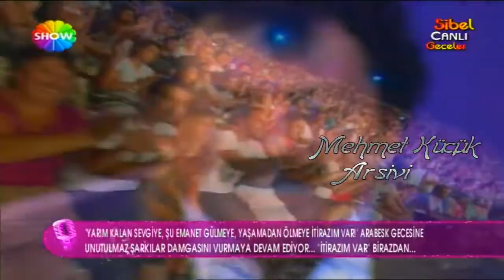Konuşsana Bir Tanem - Sibel Can & Müslüm Gürses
Show TV (2010)